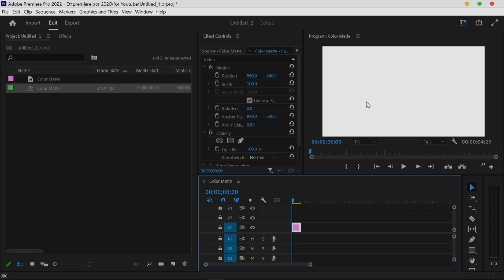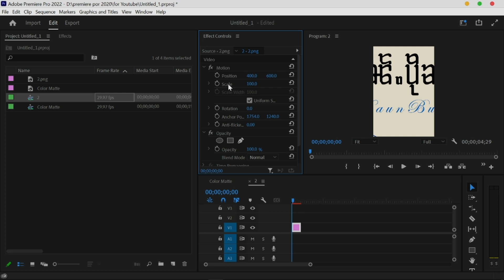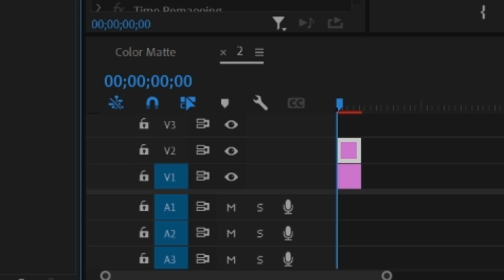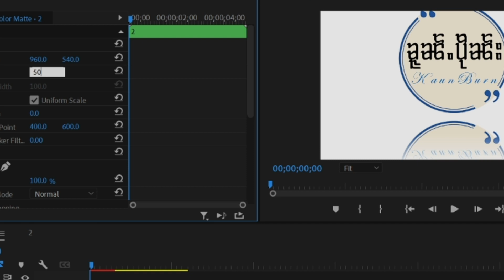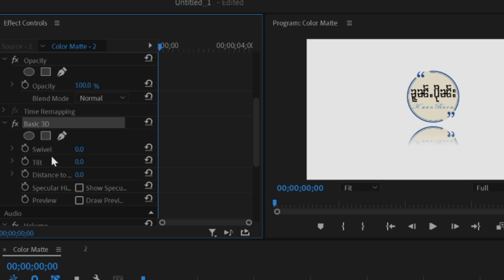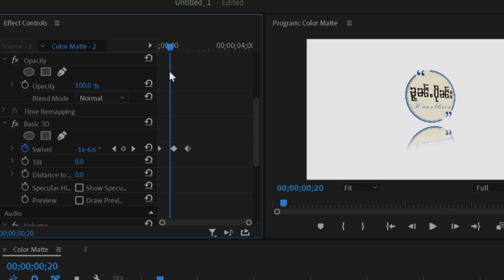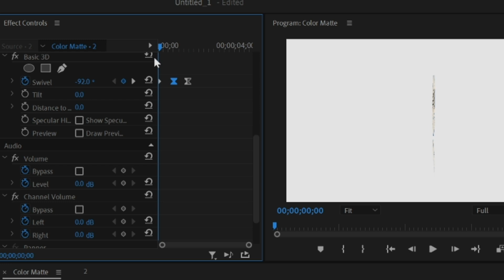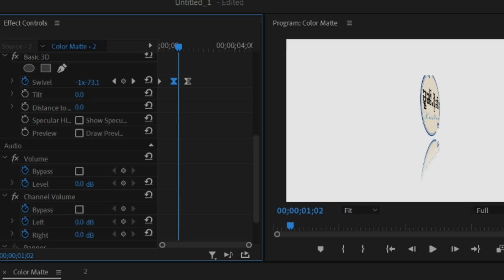လွၵ်းလၢႆးတတ်းတေႃႇ Logo ပၼ်ႇ tutorial | clean logo reveal - Premier Pro tutorial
သင်ဝႃႈပီႈၼွင်ႉႁဝ်းၶဝ် ဢမ်ႇပွင်ႇၸႂ်တီႈလႂ် တီႈဢၼ်ၶႃႈႁဝ်း လၢတ်ႈၼႄမႃးၼႆႉၼႆ
ပၼ်ေၶႃႈထၢမ်ဝႆႉတၢင်းတႂ်ႈၼႆႉလႆႈယူႇၶႃႈ။
In this video, I am going to show you, How to make Text Message Pop Up in Premiere Pro. In this tutorial, I used two default effects of premiere pro. One is Cross Dissolve And another is wipe.
Follow the Kaun Burn channel